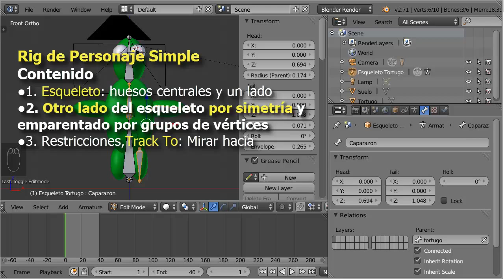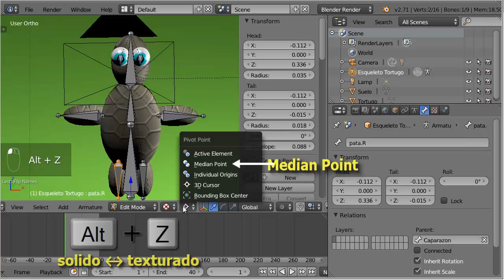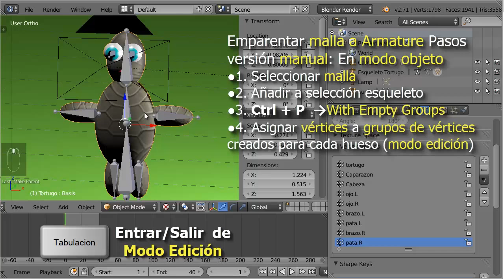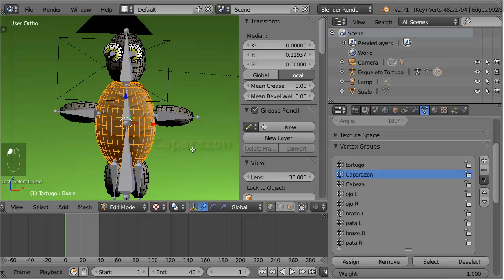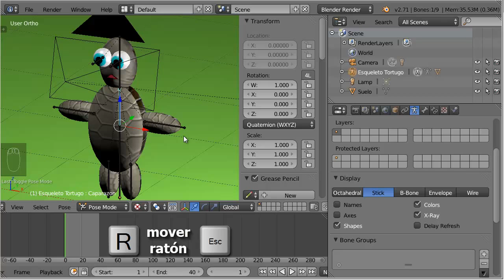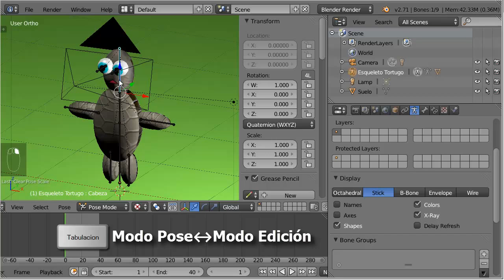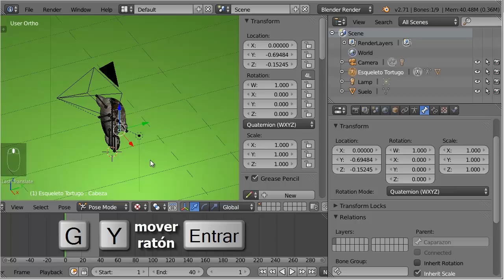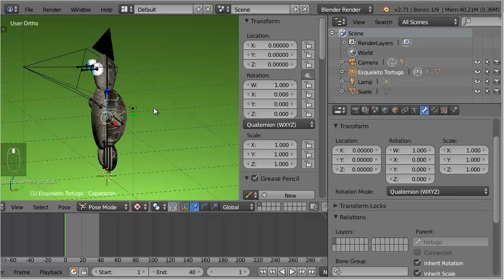A04. Rig de Personaje Simple 2 de 3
Creación de un Rig para un personaje simple.
Crear esqueleto con simetría
Emparentado por grupos de vértices vacíos inicialmente
Restriciones tipo Track To para controlar cabeza y ojos

Fichero final de parte 1 e inicial de parte 2: tortugo08.blend

Fichero final de parte 2 e inicial de parte 3. tortugo09.blend